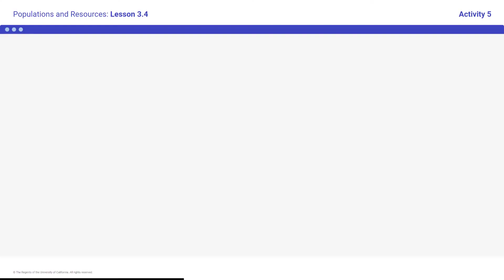Populations and Resources Lesson 3.4 Activity 5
Instructional Video for Populations and Resources Lesson 3.4 Activity 5.